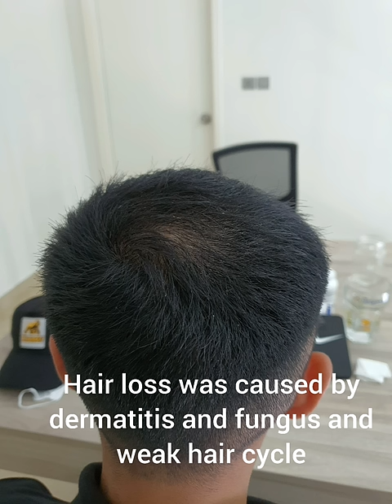Day 30 Of Minoxidil Treatment | Without Finasteride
Here are day 30 of minoxidil results after the scalp has been cleaned up from fungal and dermatitis. The plan is to make a new short video once a month for 6 months to track his growth progress!

and we discuss your hair loss situation and a plan to regrow your hair as fast as possible